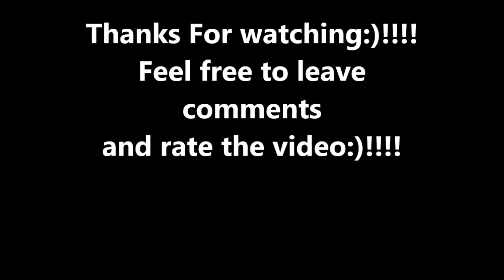Trepacer's In Bed Vlog 37